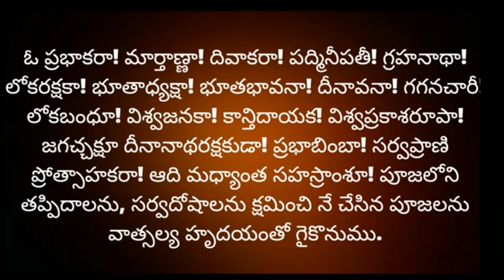రథ సప్తమి నాడు అందరూ తప్పకుండా వినవలసిన రథ సప్తమి వ్రత కథ